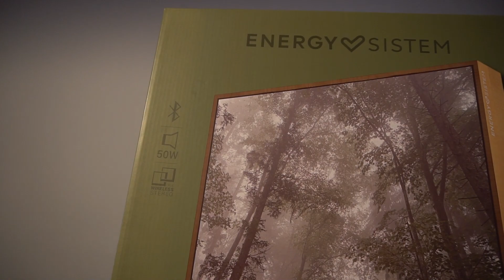Como esconder o som em casa ?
Neste vídeo apresento a coluna de som / quadro da Energy Sistem - The Frame.

Energy Sistem Frame Speaker Forest Coluna (50 W, sem fios, Bluetooth 5.0, USB/microSD MP3, FM)
👉👉 Link para compra

⚡ Banggood😱
✈ Envio sem Alfândega por: EU Priority Line

⚡ Banggood entregas em menos de uma semana.